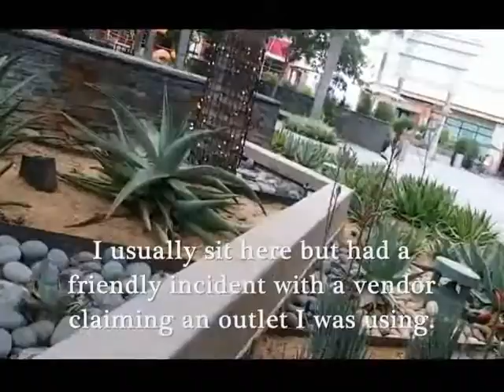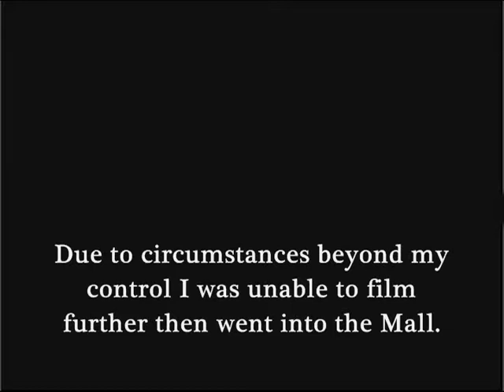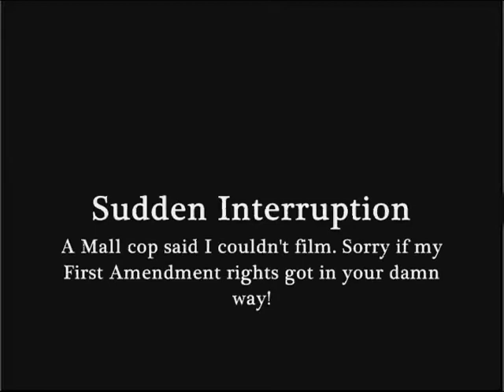Kingspirit Travels: On The Road -- The Promenade (Westfield Santa Anita Mall)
This one and only OTR piece for this month finds me during the COVID pandemic at a re-opened mall, the Westfield Santa Anita Mall, at the outside portion on the second floor called The Promenade. Yes, you still have to wear your mask and practice social distancing but there is a store I will look into called Wing Hop Fung where I will grab a Chinese treat and review it for an upcoming Cameron's Pantry episode! Look for that!

As malls go, this one is as big as a small town and covers 1.3 million square feet of retail shops (over 200) and opened in October 1974. They will be celebrating their 50th anniversary in 2024. By then COVID will have waned and retailers back to business. As it is, only a select few stores are open, including some eateries. Unfortunately, Pork Folio Korean Barbecue, remains closed. And I want Korean barbecue!